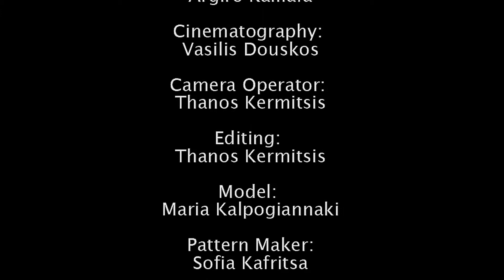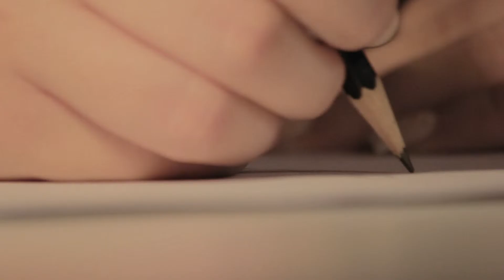Fashion Spot - ''I Wanted Wings'' - Argiro Kalliafa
Written and Directed by Haris Gioulatos
Produced by Vasilis Douskos, Thanos Kermitsis, Haris Gioulatos and Argiro Kalliafa